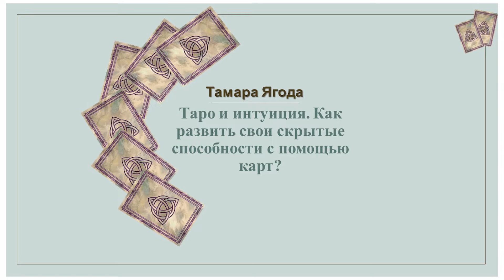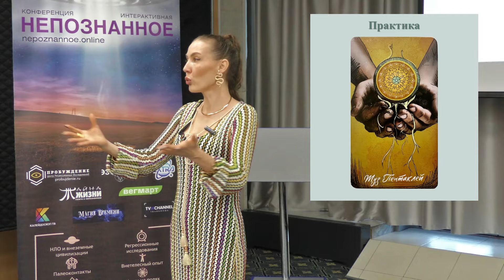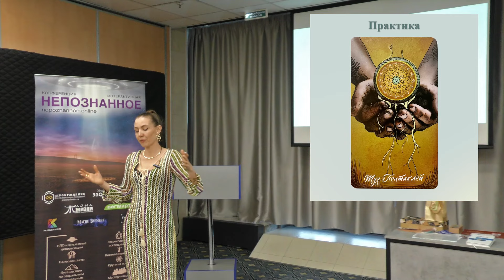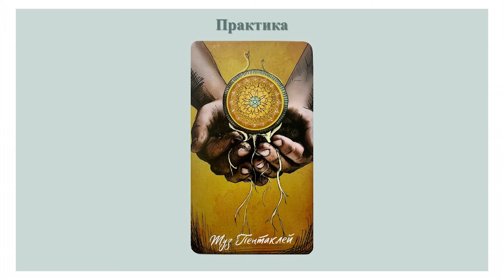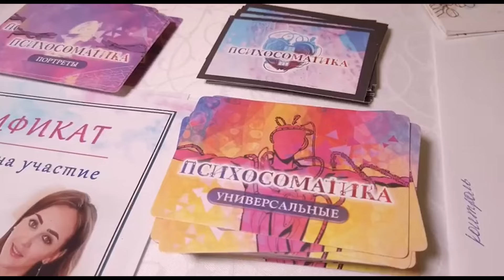Тамара Ягода - Таро и интуиция | Я тебя вижу - Москва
🔮 Развитие интуиции и других способностей с помощью карт Таро может быть полезным для личностного роста и принятия решений.
🤔 Кризисные моменты дают возможность изменить направление, расширить наше видение и открыть для себя новые возможности и умения.
💡 Многие люди проживают свою жизнь, следуя по пути, который они выбрали давным-давно, не задаваясь вопросом, соответствует ли он по-прежнему их желаниям и целям.
🌌 Доступ к тонкому миру с помощью карт Таро может дать ответы и рекомендации, позволяющие нам изменить нашу жизнь без ограничений.
🔮 Карты Таро могут помочь людям найти свое предназначение и вырваться из колеи, в которую они, возможно, попали.
🔍 Изучая каждый символ и цвет Арканов, мы можем раскрыть более глубокие значения и аспекты карт, расширяя наше понимание их энергий и посланий.
🌌 Изучение Таро - это не просто сбор информации, но и погружение в энергии, символы и цвета, чтобы по-настоящему понять и использовать их силу.
🌌 Способность развивать интуицию требует глубокого погружения в тему и практики различных техник, таких как использование энергии карт Таро.

- Фестиваль самопознания, эзотерики и психологии "Я тебя вижу"

- о конференции НЕПОЗНАННОЕ в деталях, спикеры и участие по этой ссылке. Ждём вас очно в ноябре и онлайн 24х7 на доклады и мастер-классы!